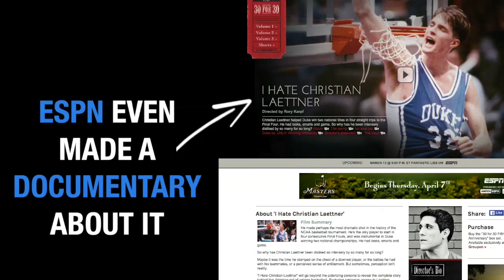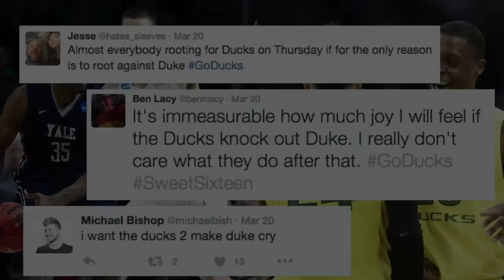Why is Duke so hated?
Besides winning five national championships, here are some of the main reasons why the Duke basketball program earns so much disdain from college sports fans.